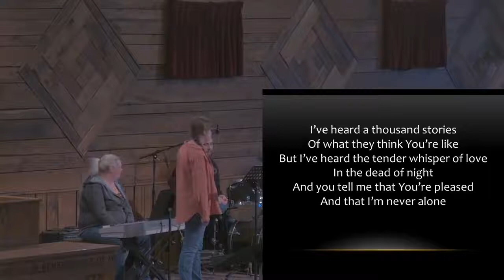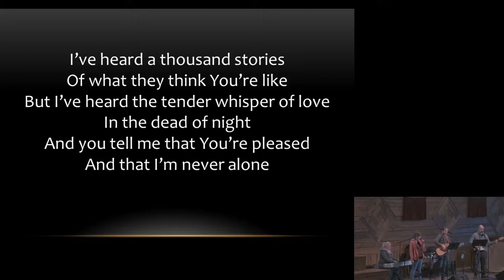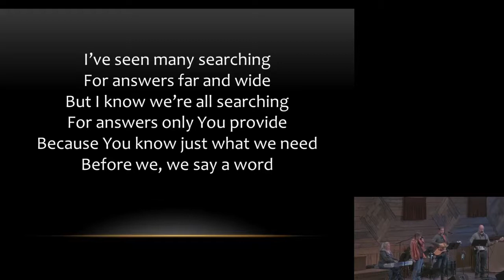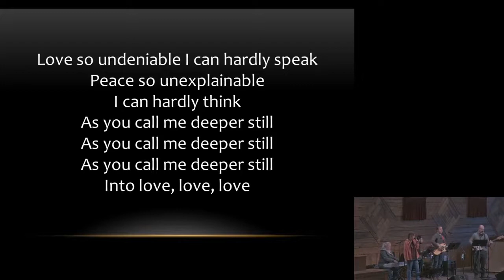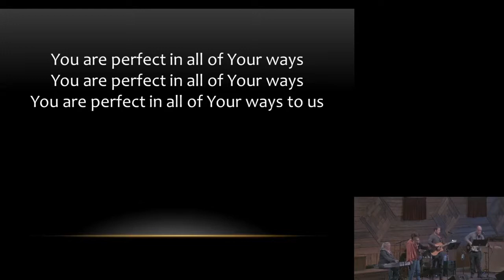2020 01 10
Pastor Scott